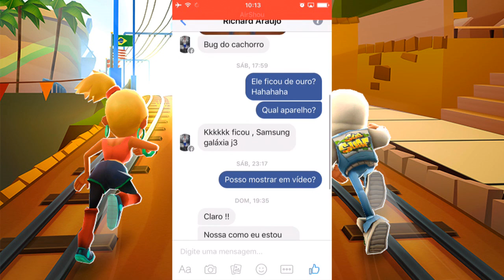Subway Surfers - Bug do Cachorro Dourado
Gameplay comentado de Subway Surfers mostrando o Bug do Cachorro Dourado.